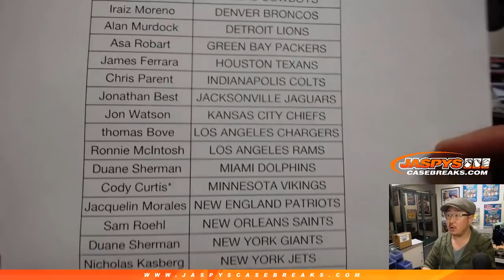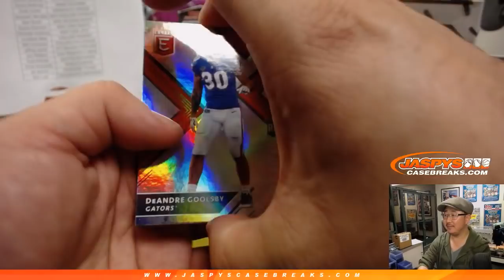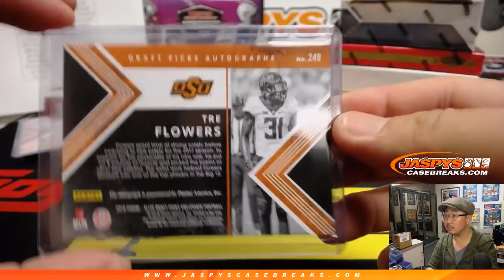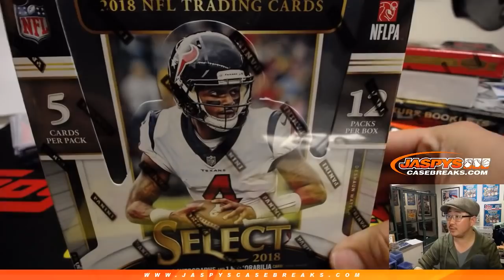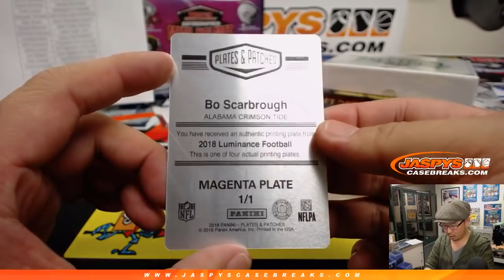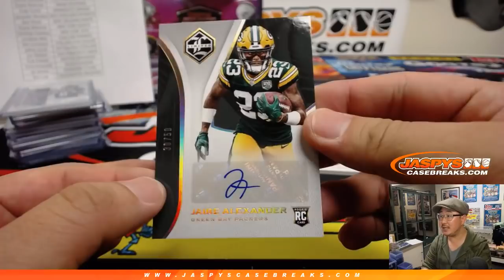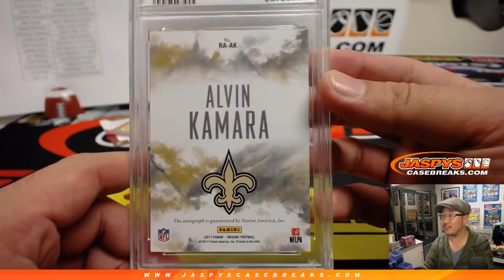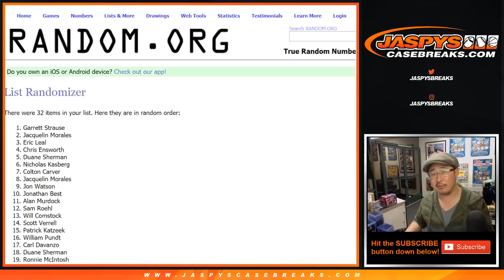Sa, 03/02/19 || Jaspy's 7Box TYREEK HILL Football Mixer PYT #2